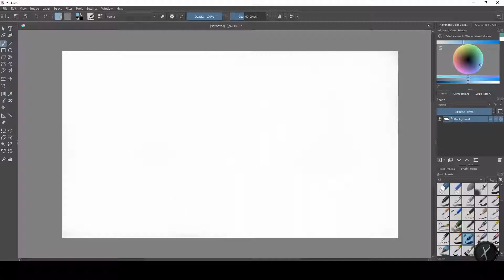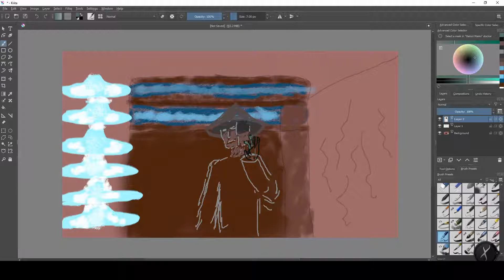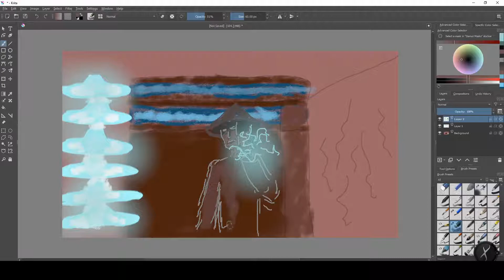Mortal Kombat 2021 Movie - Raiden Speed Painting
Mortal Kombat 2021 Movie New scenes -  Kabal Speed Painting